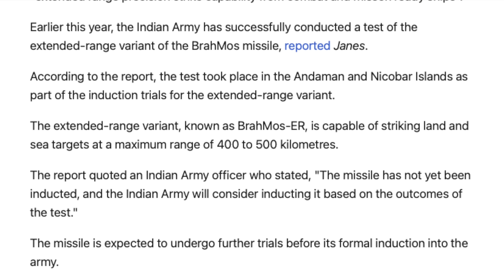இந்திய எதிரிகளை பதறவிட்ட ஏவுகணை சோதனை | Brahmos extended range tested | Explained